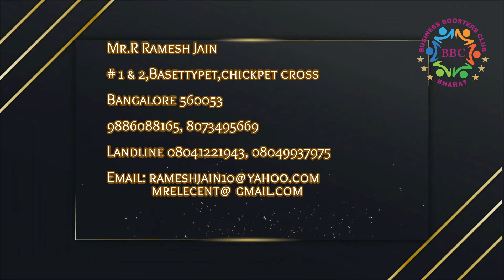BBC BANGALORE - M R ELECTRICAL ENTERPRISES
BBC BANGALORE